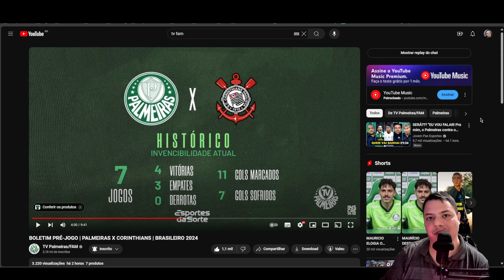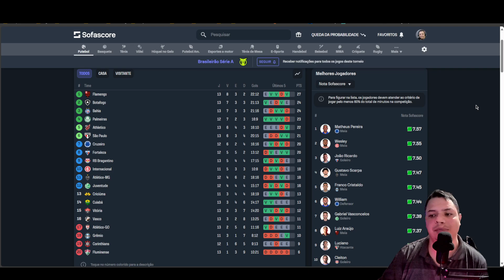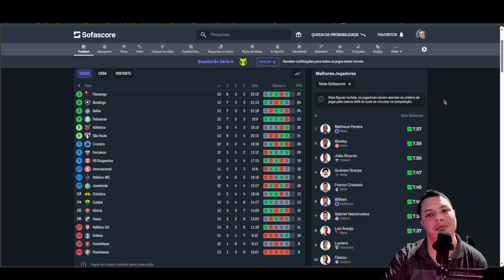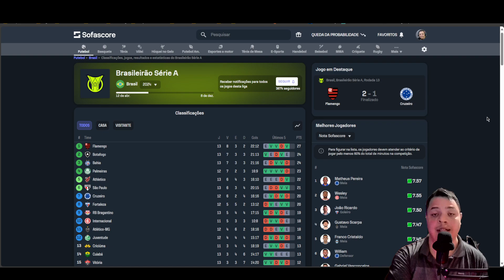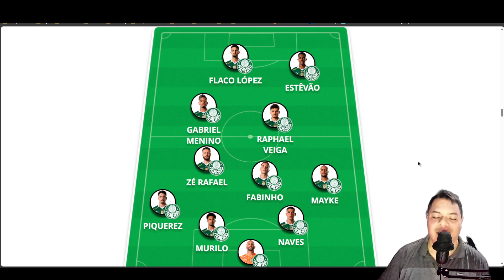Palmeiras x Coritnhians | Cheiro de Goleada do Verdão , Antonio Oliveira cai ?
Novas mudanças serão necessárias na escalação alviverde. O volante Aníbal Moreno e o centroavante Rony estão suspensos pelo terceiro cartão amarelo e devem ser substituídos, respectivamente, por Fabinho e Flaco López na equipe.

Ao mesmo tempo, ainda há dúvidas sobre a situação do zagueiro Murilo, que deve ser reavaliado até o momento da partida por conta de uma entorse no tornozelo esquerdo. Em caso de ausência, ele deve ser substituído por Rocha improvisado ou pelo prata da casa Vitor Reis, que recém-estreou no profissional.